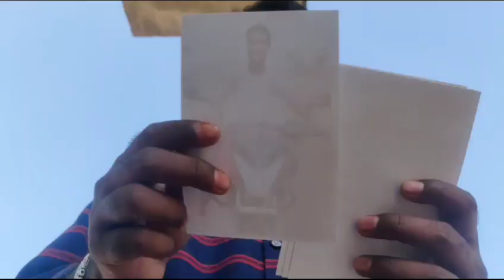BRIDGE - Latest Telugu Teaser By U Swamy | Easy Cinema | EC PROMOTIONS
Video from V̲A̲R̲A̲N̲A̲S̲I̲ S̲U̲R̲Y̲A̲